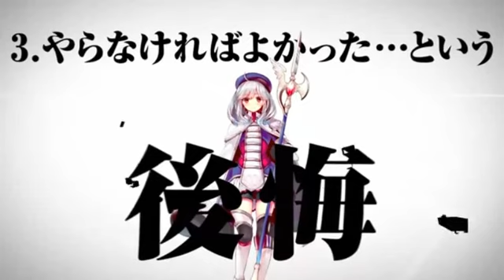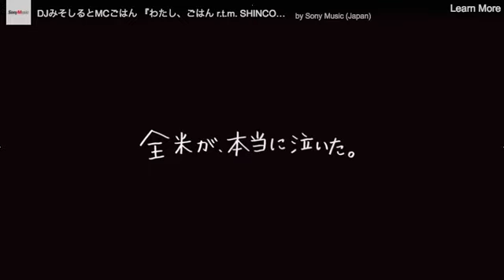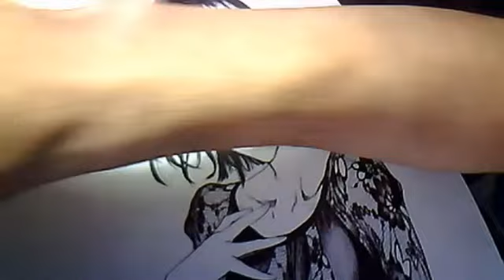Yusuke Murata Live drawing Fubuki One Punch Man #107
Futuki live drawing One Punch Man